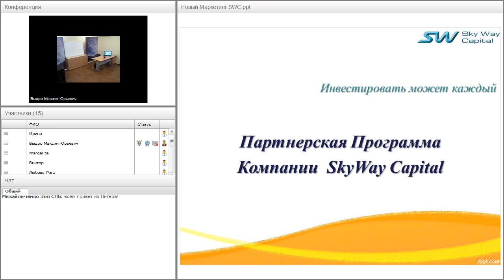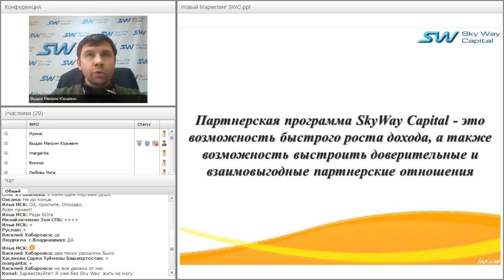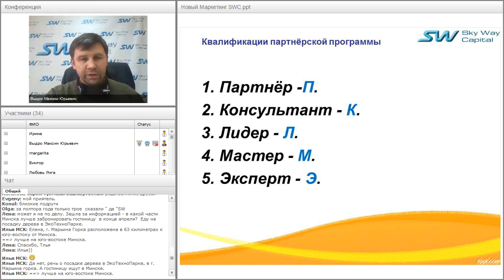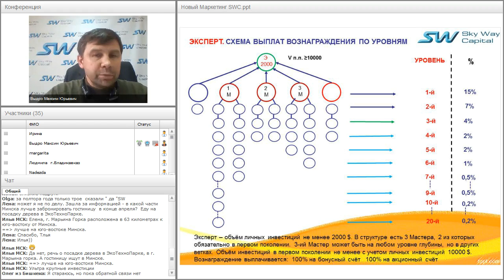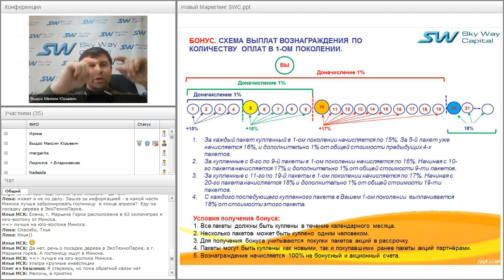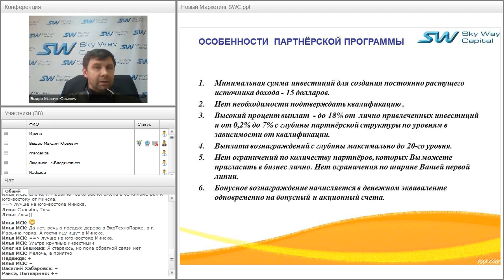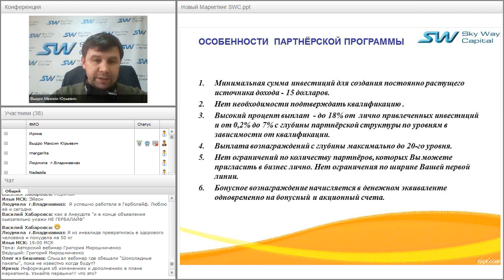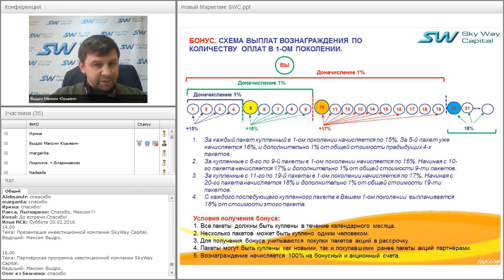Вебинар от 19.02.2016. Партнёрская программа ивестиционной компании SkyWay Capital.